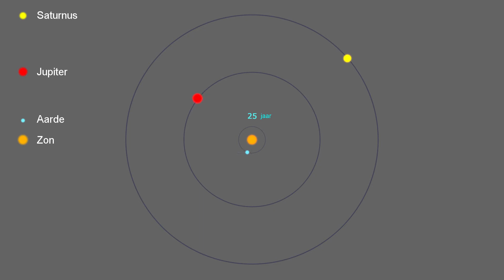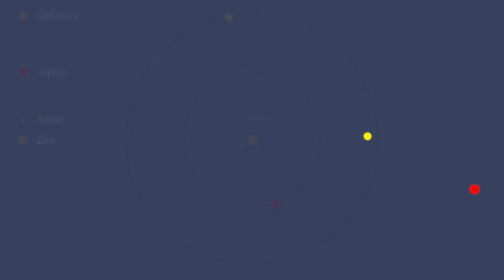Jupiter en Saturnus, Conjunctie, uitleg via Animatie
In 2020 haalde Jupiter de tragere planeet Saturnus in. Waarom zit er zo'n lange periode van wel 20 jaar tussen die samenstanden van de beide planeten? En wat zie je aan de Hemel als zo'n passage plaatsvind?
Via Animaties wordt het allemaal verduidelijkt.